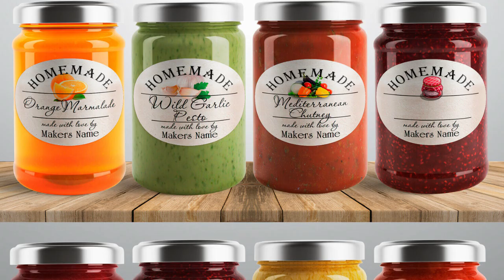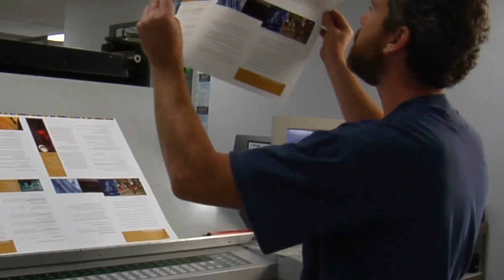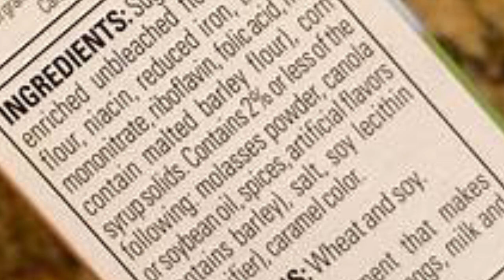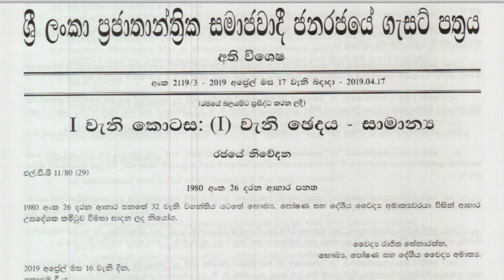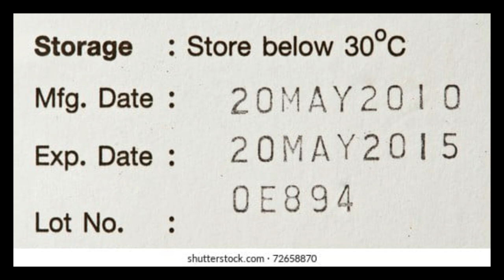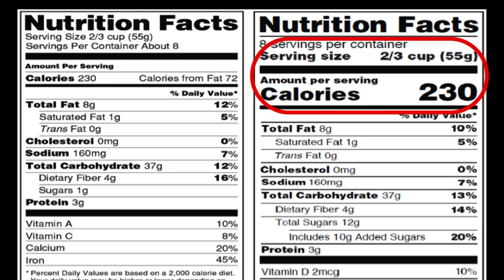වස කන එක නවත්තන්න නම් ලේබල් කියවන්න ඉගෙන ගන්න වෙනවමයි ?Food Lable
🔔 Contact NuTri InFo  Assistance Team (Hotline)  : 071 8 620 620 / Whatsapp - 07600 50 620
Nutrition for healthy life